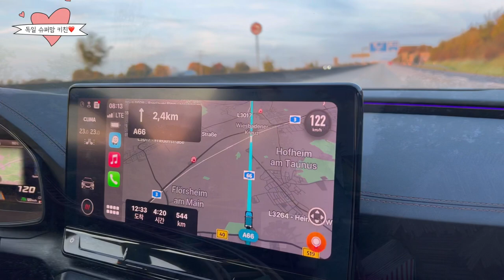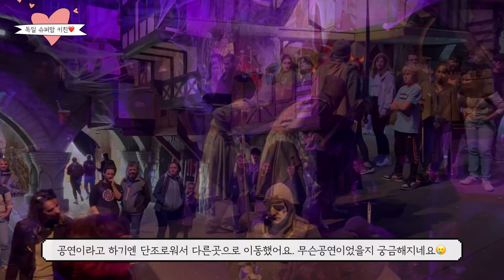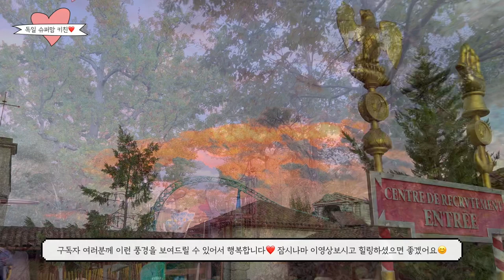프랑스 여행기 제1탄!! 아스테릭스 파크 탐방기!! 함께해주세요😉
안녕하세요. 독일 슈퍼맘 입니다. 오늘은 가을방학에 다녀온 프랑스 여행기를 올려보려고 해요. 총3탄으로 올릴 예정이니 재미있게 봐주세요😉

아스테릭스 파크 1인당46유로
월~수 오전10부터~7시까지 오픈
목요일만 오전 10~오후10까지
금10~6시까지
토,일 오전10~오후7시까지.